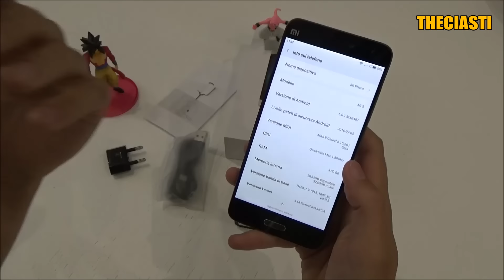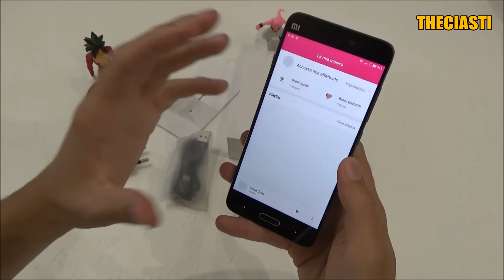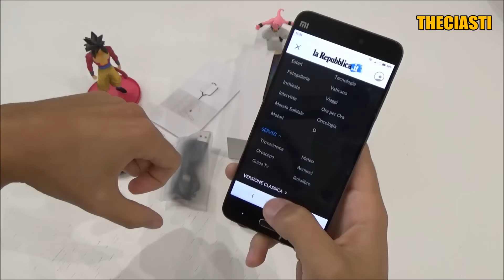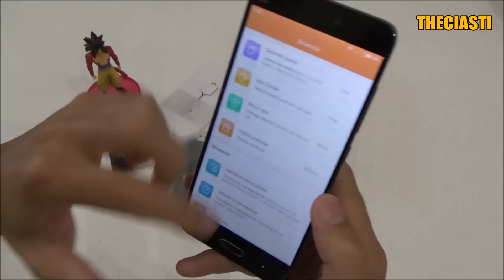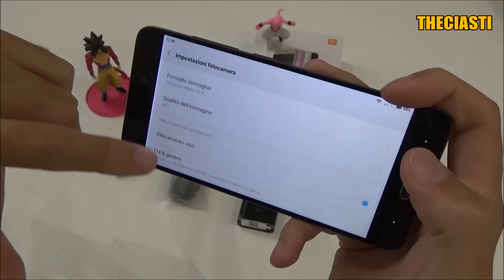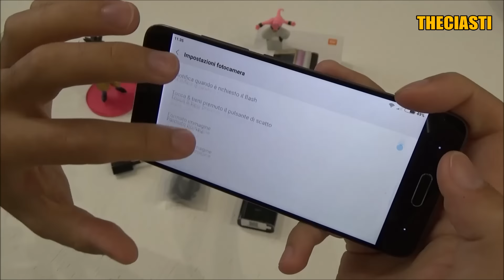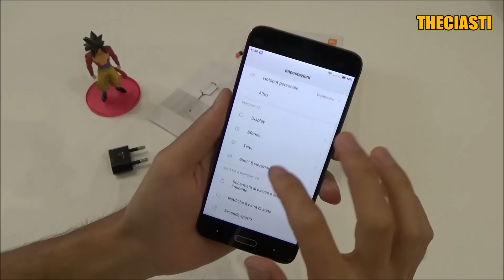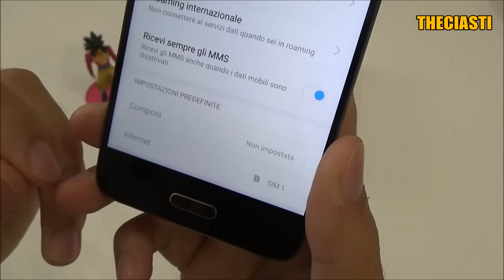Xiaomi Mi5 la recensione | MIUI8 | Che telefono!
Non tutti lo conoscono, ma se riuscirete a trovare un Mi5 vi piacerà come se fosse un top gamma...in questo video andiamo a conoscere meglio lo Xiaomi che tanto mi ha stupito.
Buona visione!